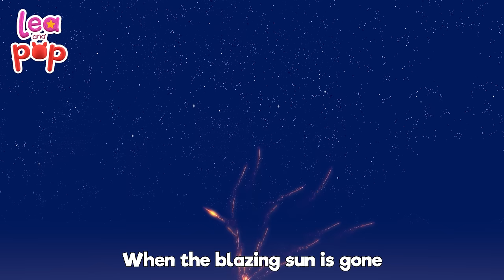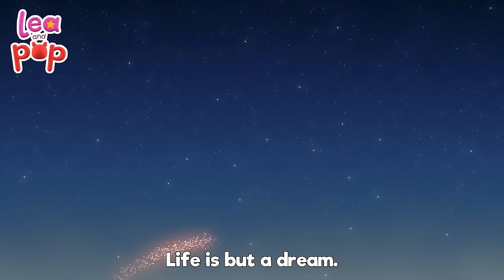One Two Buckle My Shoe and Teddy Bear More Kids Songs | Nursery Rhymes from Lea and Pop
Lyrics 💛

Eleven, twelve, dig and delve,
Thirteen, fourteen, draw the curtain,
Fifteen-sixteen, the maids in the kitchen,
Seventeen, eighteen, she's in waiting,
Nineteen, twenty, my stomach's empty.

Join Lea and Pop in a World of Fun and Learning! 🌟🎶

One Two Buckle My Shoe and Teddy Bear | More Kids Songs | Nursery Rhymes from Lea and Pop" is a heartwarming and educational musical compilation that brings together the rhythmic counting of "One Two Buckle My Shoe" with the cuddly warmth of "Teddy Bear." This enchanting collection begins with "One Two Buckle My Shoe," a classic nursery rhyme that introduces children to the basics of counting in a fun and engaging way. Through this song, kids are encouraged to count along, enhancing their numerical skills and familiarity with the sequence of numbers in a playful context.

Following the educational journey through numbers, the compilation transitions to "Teddy Bear," a song that exudes comfort and joy through its depiction of a child's beloved toy. This song not only celebrates the special bond between children and their teddy bears but also explores themes of friendship, care, and imagination, making it a perfect lullaby or a soothing daytime tune for little listeners.

"One Two Buckle My Shoe and Teddy Bear | More Kids Songs | Nursery Rhymes" from Lea and Pop offers a wonderful mix of learning and comfort, making it an ideal choice for parents and educators looking to enrich children's musical experiences. This compilation beautifully combines the cognitive development of counting with the emotional comfort provided by a beloved teddy bear, ensuring that children are both educated and soothed through these delightful songs and nursery rhymes.